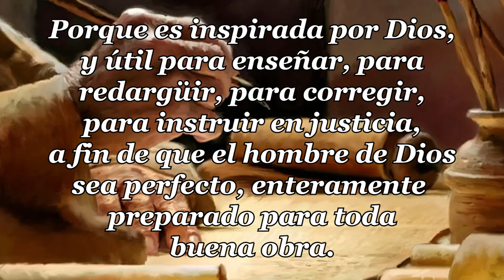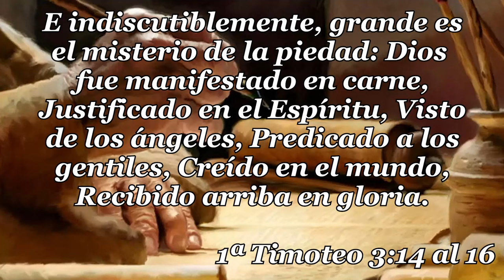18-1ª CARTA TIMOTEO